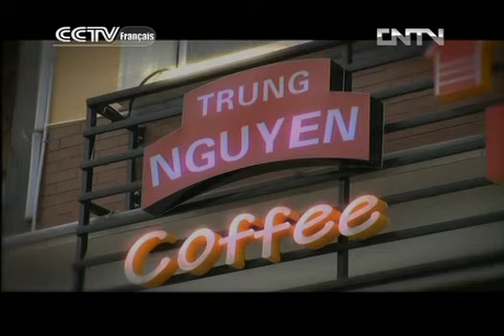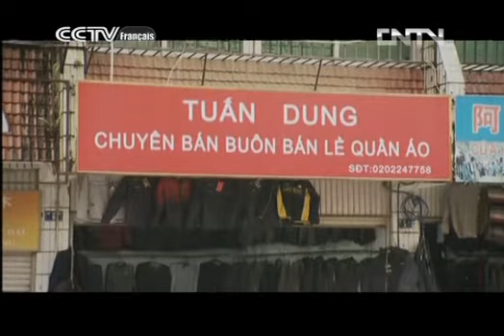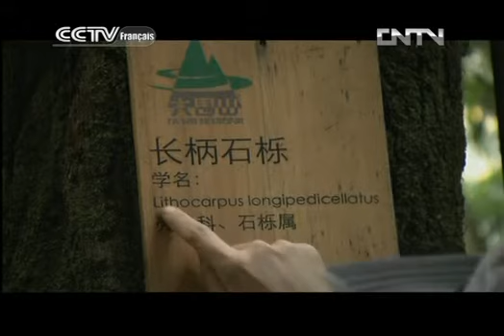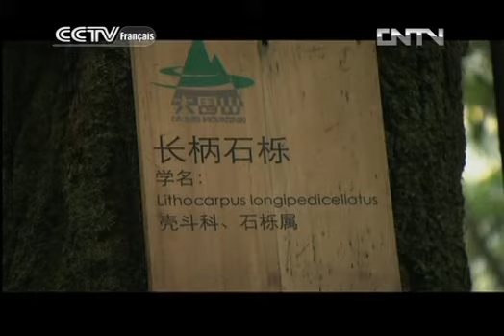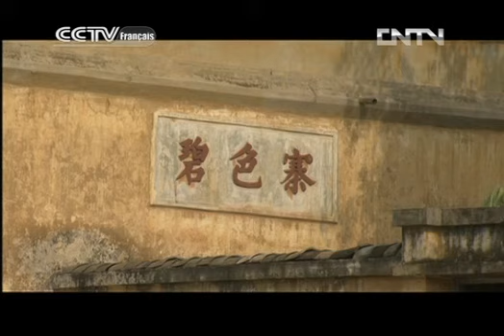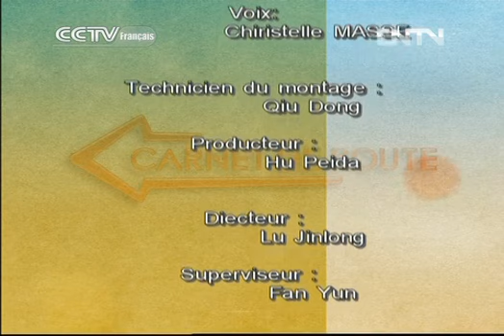Carnet de route CARNET DE ROUTE 06/29/2013